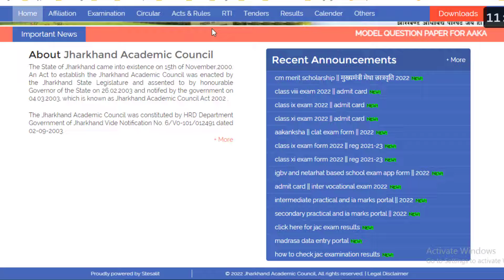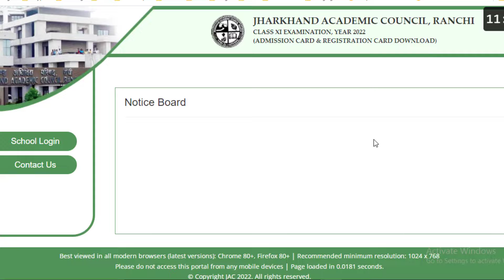[Important] JAC 11th Admit Card 2022 Download | 2022 Class 11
Now all the candidates can download JAC 11th Admit Card 2022. Watch this full video to know all the details. I have discussed all the important info on why your admit card is not downloading.

People also search for:

JAC Class 11 Admit Card 2022 Download Link

Jharkhand Board 11th Class Arts, Science & Commerce Exam 2022 Details
2022 class 11 Admit Card Download
How to Download JAC 11th Admit Card 2022 Online

class 11th admit card 2022
jac.jharkhand.gov.in admit card

jac board exam 2022 ka admit card kaise nikale,
jac admit card download kaise kare 2022 class 12,
jac board exam 2022 admit card,
jac class 11 admit card 2022